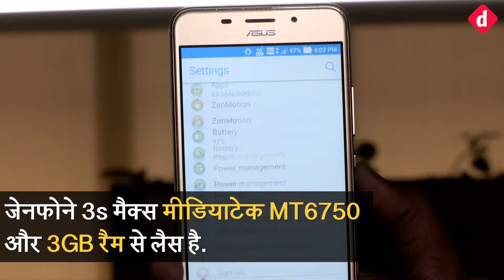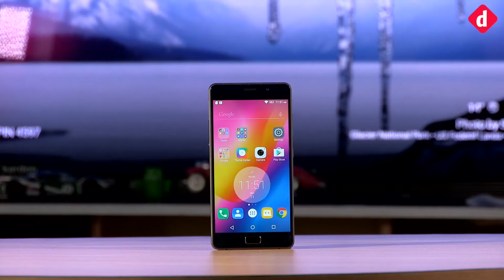[Hindi - हिन्दी] Asus Zenfone 3s Max Review in Hindi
Asus Zenfone 3s Max: यहाँ इस वीडियो में Asus Zenfone 3s Max स्मार्टफ़ोन का रिव्यु दिखाया गया है. इस वीडियो के जरिये आप Asus Zenfone 3s Max स्मार्टफ़ोन के बारे में सबकुछ जान सकते हैं.